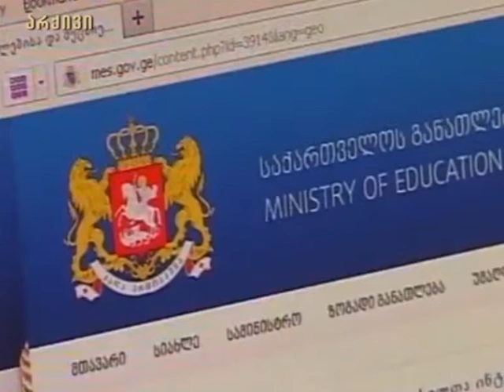speqtri 11 04 2018